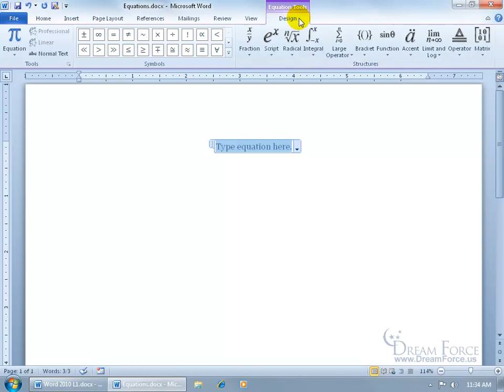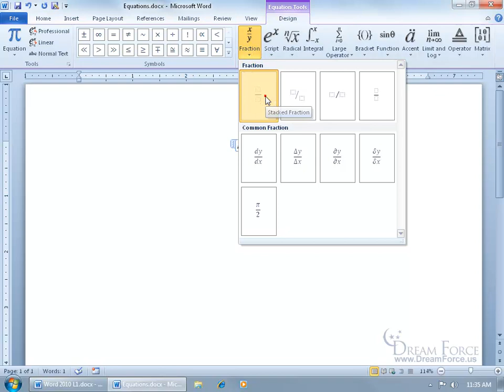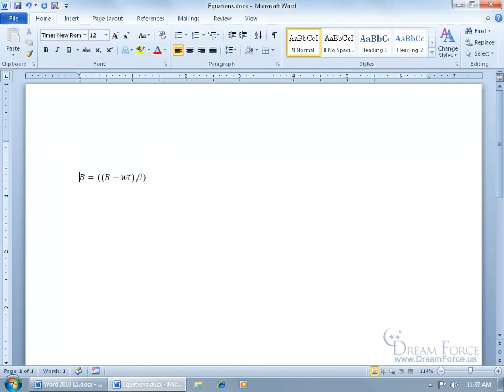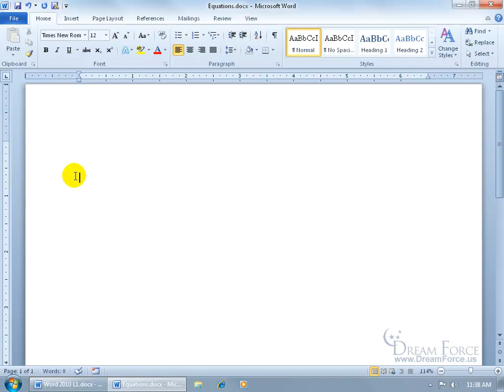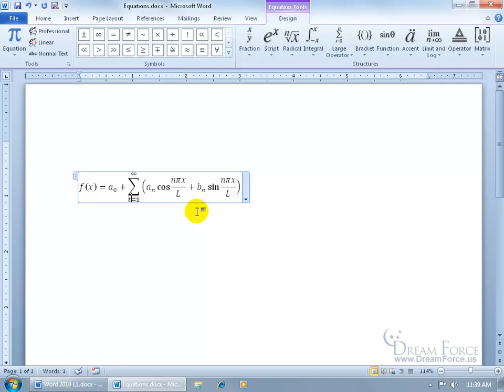Microsoft Word 2010: Equations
Microsoft Microsoft Word 2010 training video on how to insert and work with equations in your Word document.